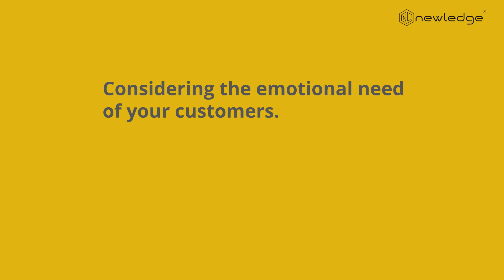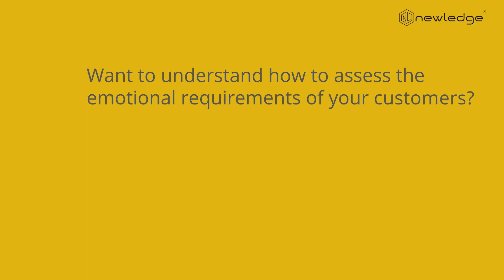The Importance of Emotional and Consumption Jobs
You know what the Core Functional Job To Be Done is - but there are other factors and people involved in the purchase decision. Here, we examine the emotional and consumption jobs (that you can uncover from the Customer Avatar Template), and how to understand those jobs and cater to them effectively.